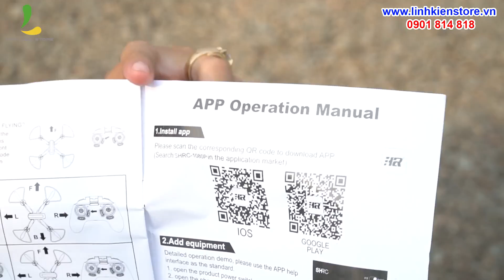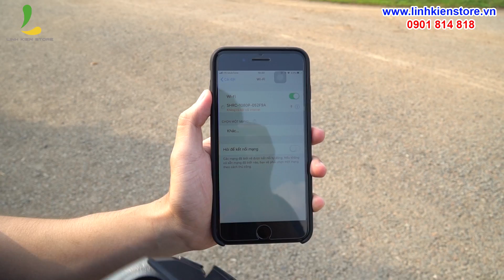Flycam SH7HD | Đập hộp Flycam SH7HD giá rẻ, pin trâu | Test camera SH7HD Full HD 1080P !!!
Review và bay thử Flycam SH7HD - mẫu flycam giá rẻ pin trâu
Test thử camera FULL HD 1080P của mẫu flycam giá rẻ

Tính năng nổi bật: tự động giữ độ cao, 3 chế độ tăng tốc, chế độ không đầu...
HOTLINE đặt hàng nhanh: 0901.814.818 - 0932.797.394

Với ngoại hình thon gọn, dễ dàng mang di chuyển khắp mọi nơi
Camera FULL HD 1080P giúp các bạn lưu giữ những hình ảnh và video đẹp đẽ nhất
Với tính năng tự giữ độ cao, giúp các bạn dễ dàng điều khiển hơn

Thông số kỹ thuật:
Sản Phẩm: SH7RC
Kích thước: 35 x 35 x 12cm
Pin sạc: 3.7v 1200mah
Sóng: 2.4Ghz
Thời gian bay:  18 phút
3 chế độ tặng tốc
Camera wifi HD 1080P. ( camera truyển về điện thoại )
Thời gian sạc: 100 phút.
Địa chỉ:
CN1: 15 Thăng Long Phường 4 Quận Tân Bình TPHCM
CN2: 89 Nguyễn Văn Cừ Phường 1 Quận 5 TPHCM